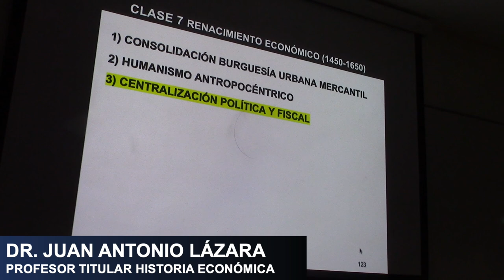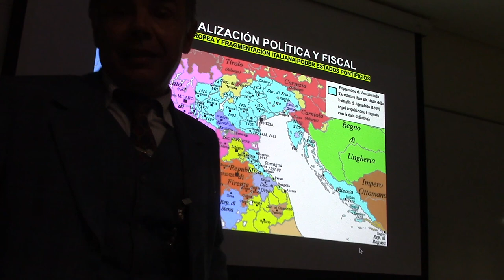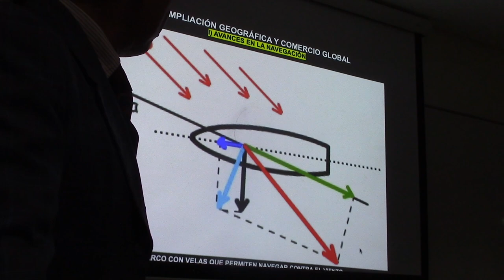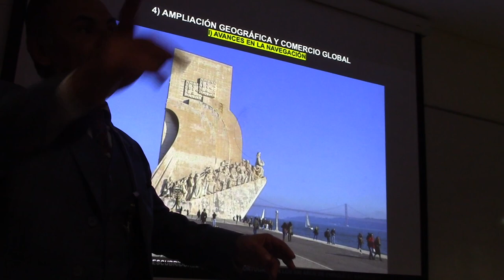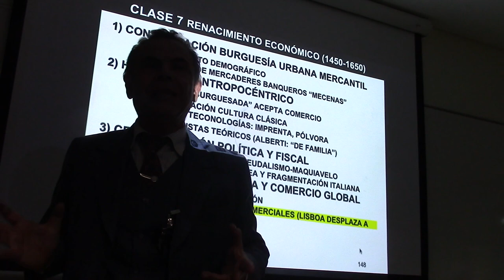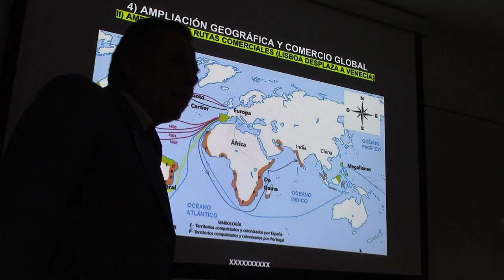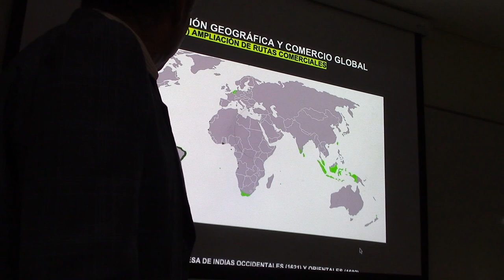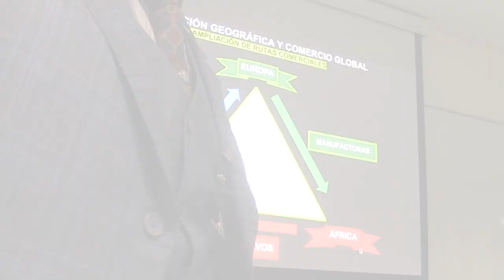28 CRISTÓBAL COLON REEMPLAZA A MARCO POLO POR EL PROF JUAN LÁZARA